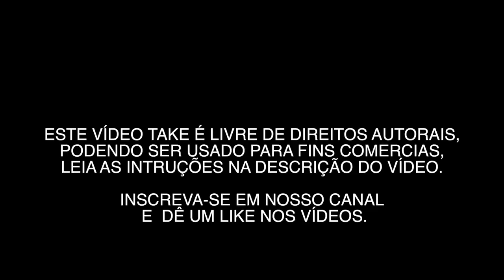VILA SÃO FRANCISCO 0001- VÍDEOS GRÁTIS